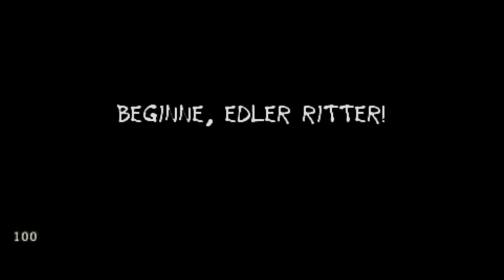Lets Play MediEvil Resurrection Vol.20 (German) [Blind/100%]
Nun kümmern wir uns weiter um die Coupons des Jahrmarktes, die Hälfte haben wir schon mal! Aber der nächste wird bei weitem nicht so einfach zu holen sein, wie die bisherigen...